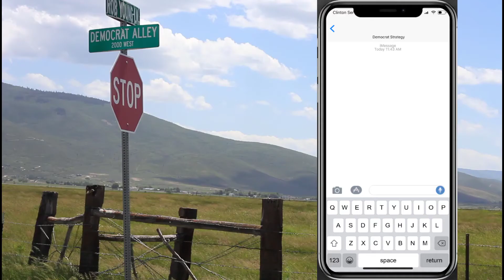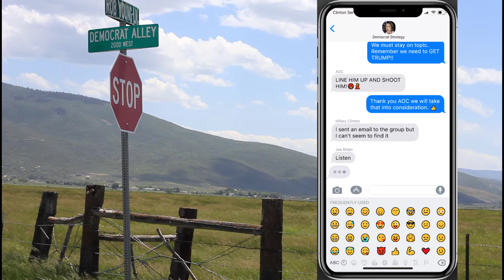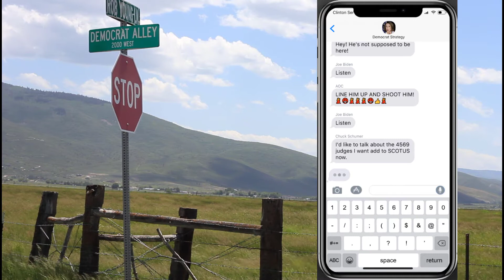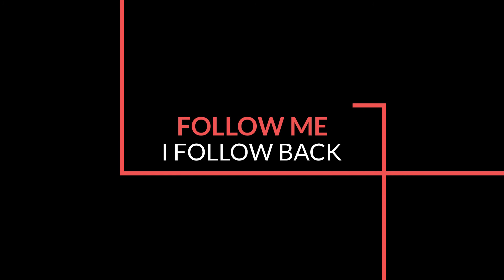Hacked Democrat Party Strategy Meeting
Top secret meeting of the Democrat party leaders is hacked and leaked to the public.